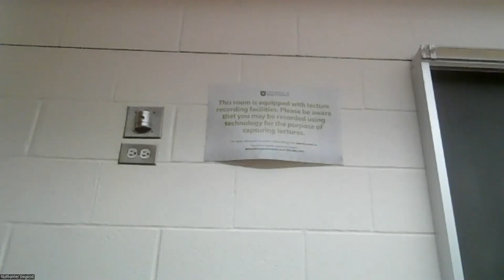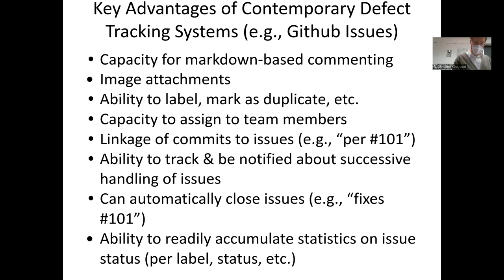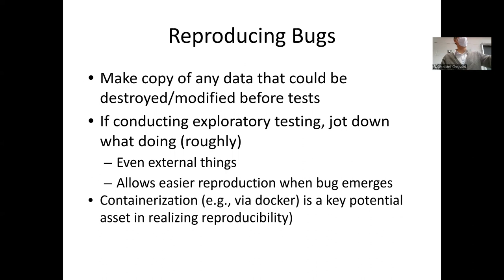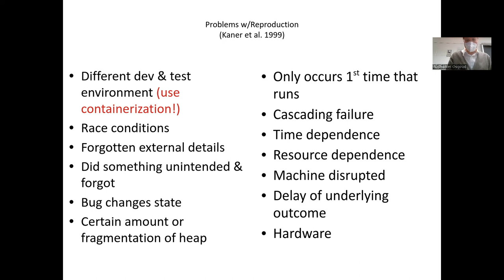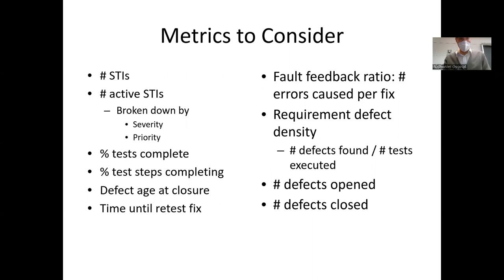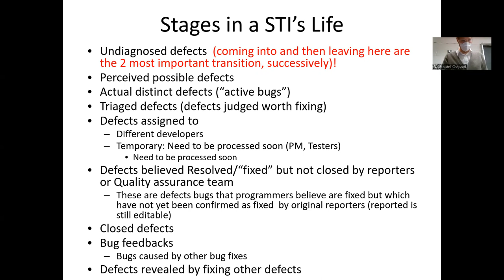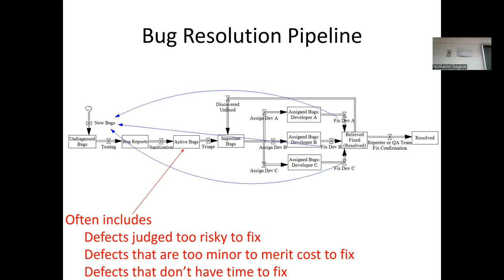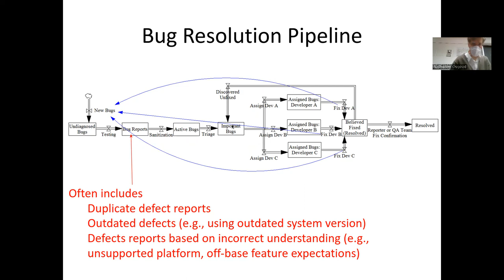CMPT 371: Defect Reporting and issue tracking, the lifecycle of defects, and defect discovery